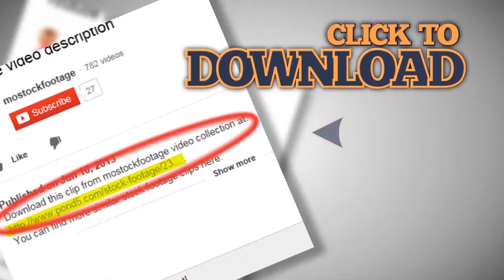Boating on river, pollution, traveling, tourism, rapid motion. Stock Footage